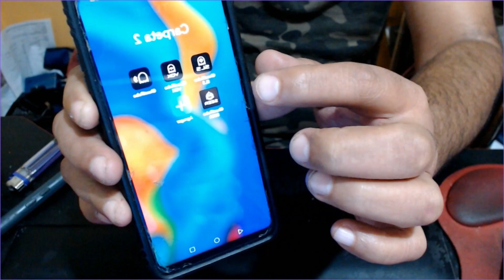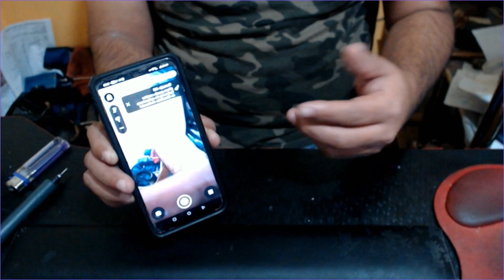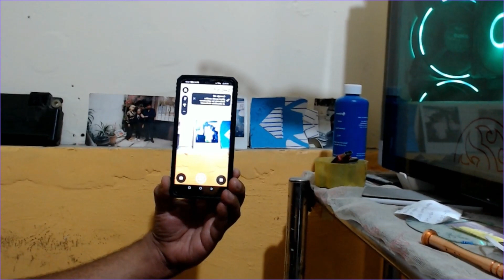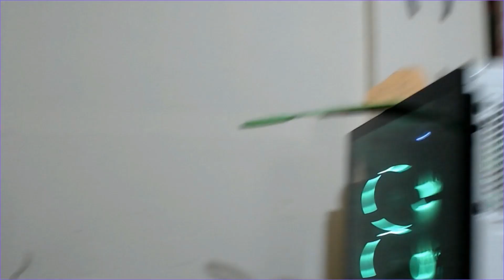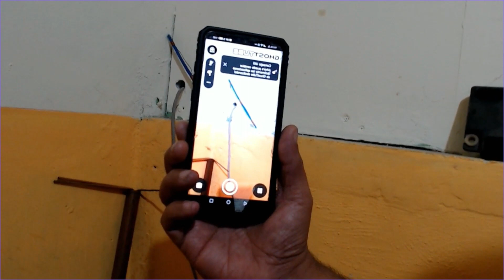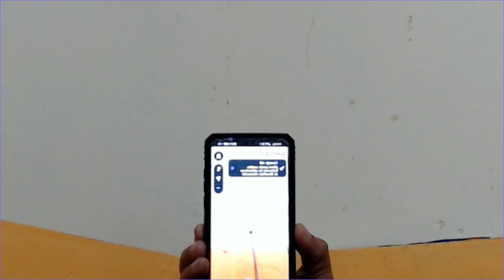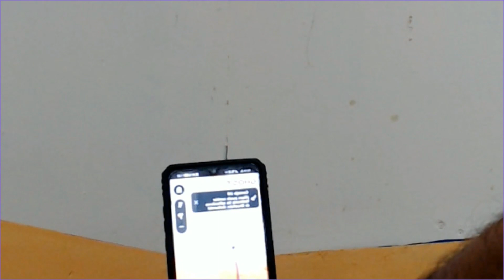no te dejes engañar por estas Apps ❎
no te dejes engañar por estas app basura 👀

pero se las dejo para que se diviertan haciendo bromas espantando sus amigos:

hagan sus pruebas enserio no se espanten con estas app no por que hay es que fulanito la usa y por que tiene buenos videos o que muchos seguidores pues confió en eso.